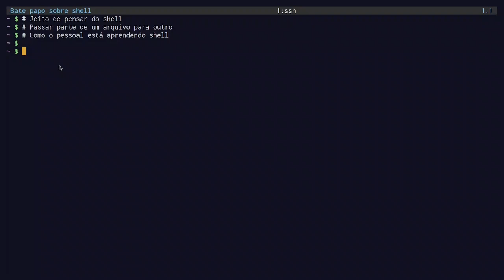Papeando sobre shell - parte 1/7: aprender comandos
Muito obrigado!

Cursos